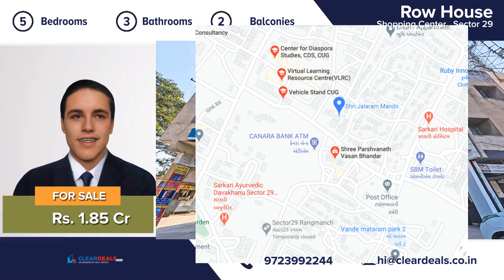Shopping Center , Sector 29 Gandhinagar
Unique, modern and private house. Located in the heart of city area of Sector 29 Gandhinagar. With this beautiful home, every day is a staycation. An attractive decor five Bedroom,three bathroom, two Balconies large eating kitchen and a beautiful living room, this house is move-in ready! It has been completely maintained from top to bottom. The location of this property is breathe taking and you can enjoy natural sunlight in day time.The house is well ventilated to make you feel cool during summers. Excellent location, minutes from hospitals, restaurants, schools and shopping. Railway Station, AMTS, BRTS and other public transports are close by. Don't miss the opportunity to own a great house for the price!Contact our professional and friendly team for a free tour of this magnificent house! Thank You.